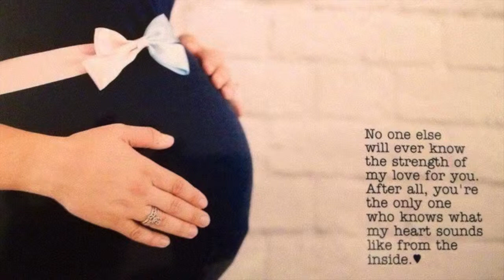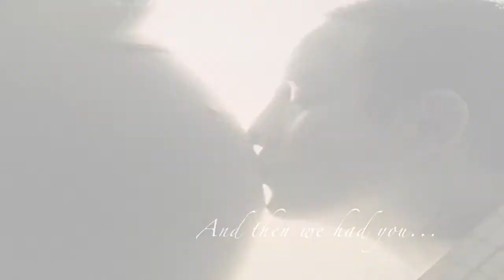Baby Leo Jay - Welcome to the World!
Short video for my niece Paige and the birth of her baby boy - Leo Jay.